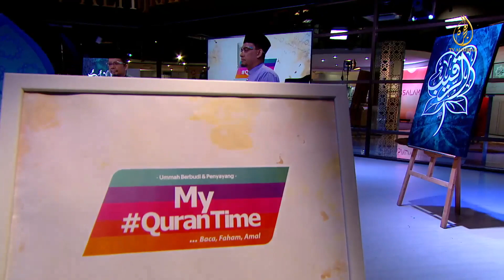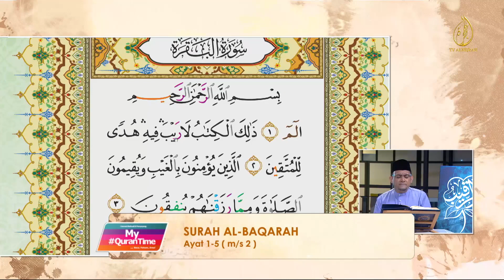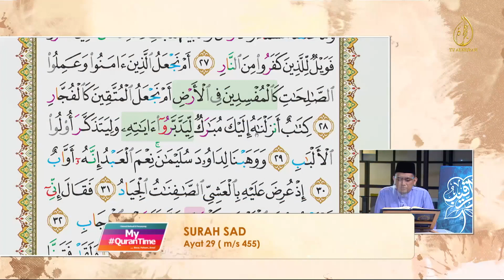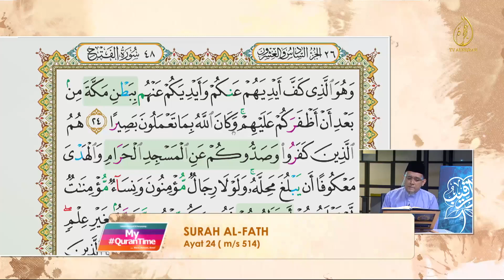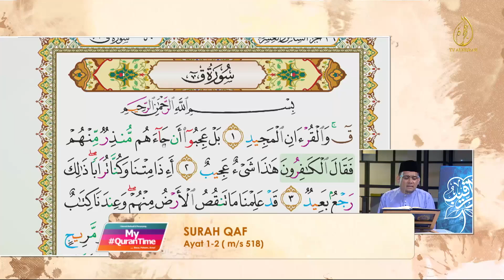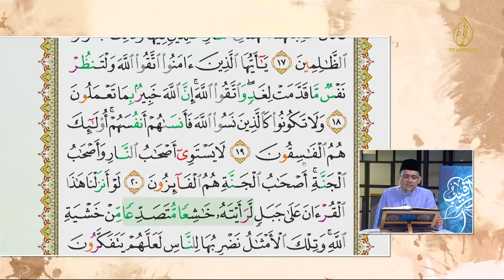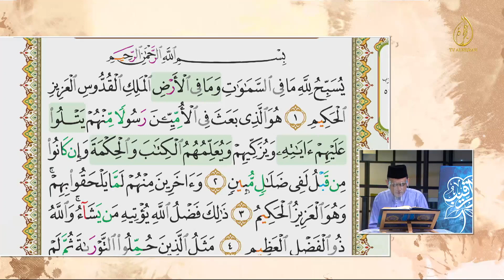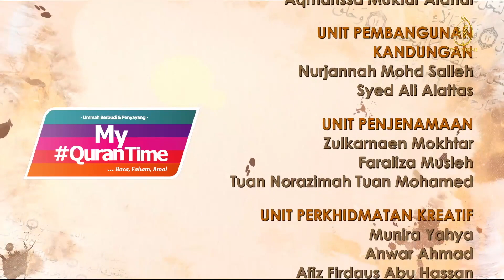𝟭𝟬-𝟬𝟱-𝟮𝟬𝟮𝟭 | 𝗜𝘀𝘁𝗶𝗺𝗲𝘄𝗮 𝗥𝗮𝗺𝗮𝗱𝗮𝗻 | 𝗘𝗽𝗶𝘀𝗼𝗱 𝟯𝟭 - 𝗥𝗮𝗻𝗴𝗸𝘂𝗺𝗮𝗻 𝟯𝟬 𝗝𝘂𝘇𝘂𝗸 | 𝗠𝘆 𝗤𝘂𝗿𝗮𝗻𝗧𝗶𝗺𝗲 - 𝗧𝗩 𝗔𝗹𝗛𝗶𝗷𝗿𝗮𝗵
My#QuranTime. Baca.Faham.Amal